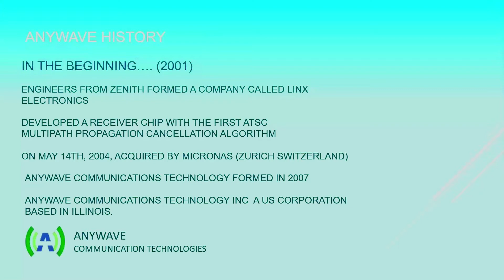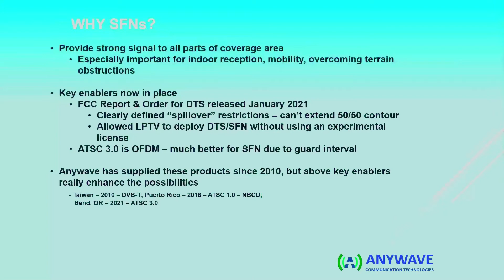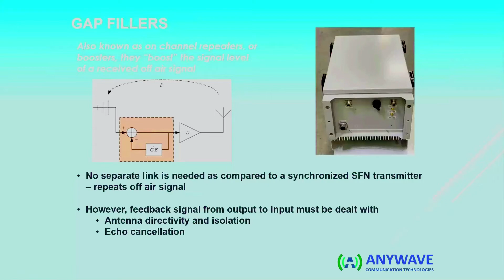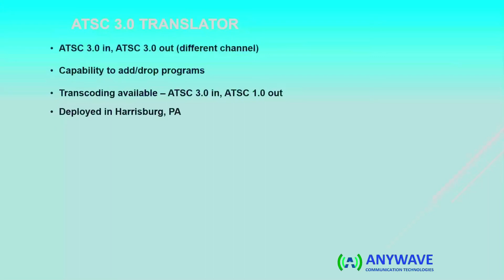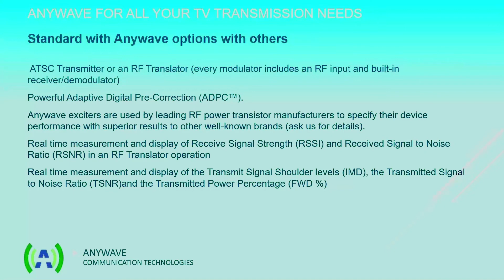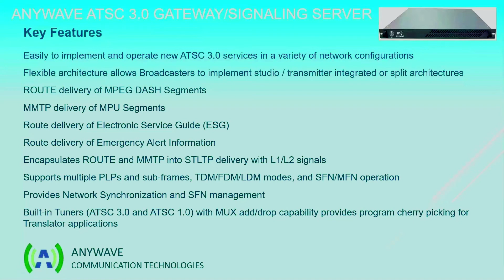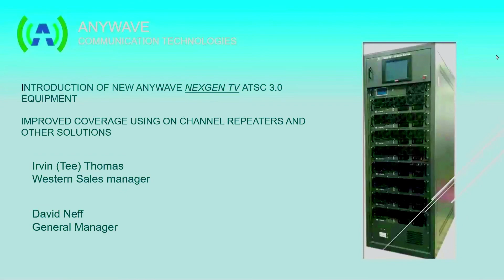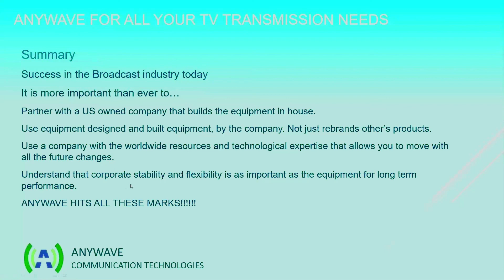SBE NW November 2022 Anywave Communication Technologies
Recording of the November 2022 combined meeting of NW SBE Chapters 16, 124, 76, and 141